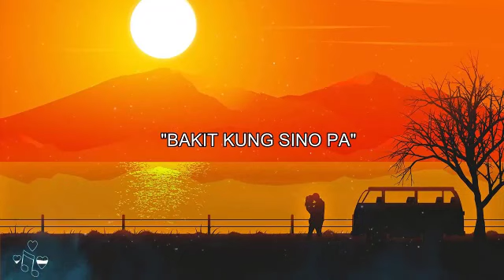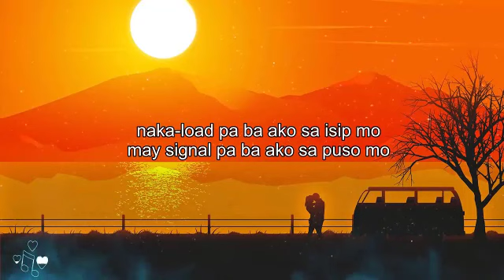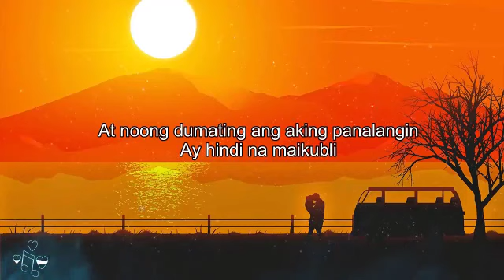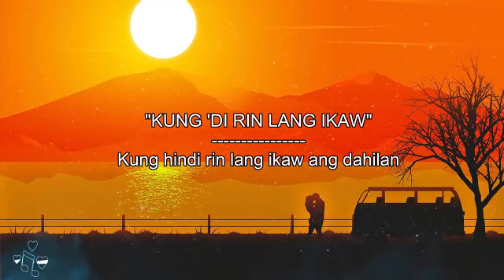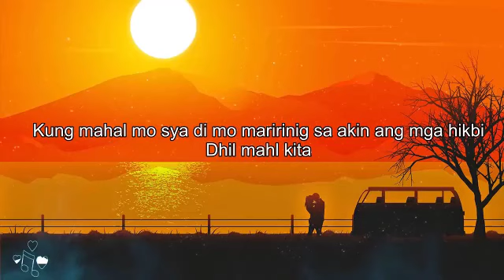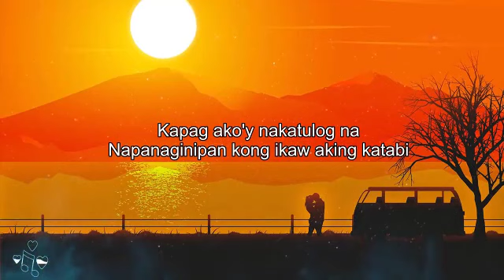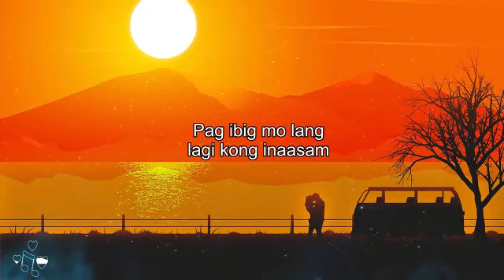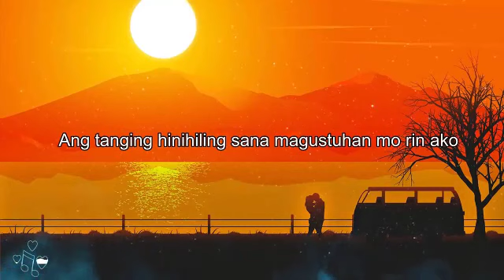Pampa Relax Opm Tagalog Love Songs With Lyrics - Pamparelax Pampatulog Love Songs Nonstop Tagalog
opm nonstop
opm songs
tagalog opm
opm love songs
love songs
opm songs tagalog
opm 2023
love songs 2023
opm love songs 2023
opm acoustic songs
opm acoustic
karaoke opm
opm lyrics
opm 2022
love song opm
opm songs 2022
opm medley
opm hits
opm nonstop
opm karaoke songs
karaoke songs
new opm
new opm 2023
kumpas
uhaw
pasilyo
opm chapter 167
dito ka lang moira
opm chapter 168
kumpas moira
mahika
opm chapter 166
opm 167
california king bed karaoke
angel baby
jopay
best opm love songs of all time
opm songs 2022
opm love songs 2022

tagalog song 2022
tagalog songs
song tagalog
opm tagalog love songs
song tagalog love song